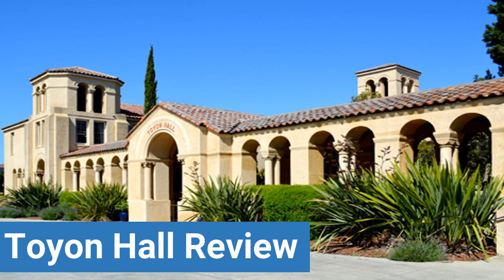Stanford University Toyon Hall Review